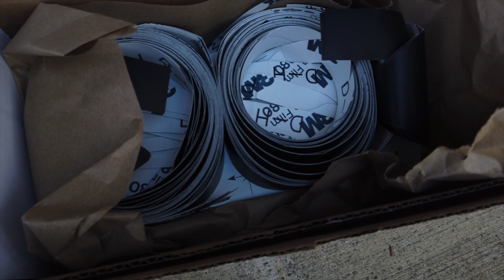Chrome Delete the Tesla Model 3 (Silver Metallic)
What do you guys think of Silver Metallic with the chrome delete? I've never been a fan of the chrome, so I bought vinyl to match the silver metallic paint for the door handles and black vinyl for the trim and the Tesla emblem.

The kit is made by Nikola Pro and it comes with 2 sets (sell one or have an extra for backup!). There are installation videos on the Nikola Pro website which are very helpful.  It was a fairly easy job, but it's very time consuming and it took me close to 5 hours. The link to purchase on Amazon is below.

Camera equipment I'm using:
Canon G7X
DJI Pocket
Joby Tripod
Insta360 One X2